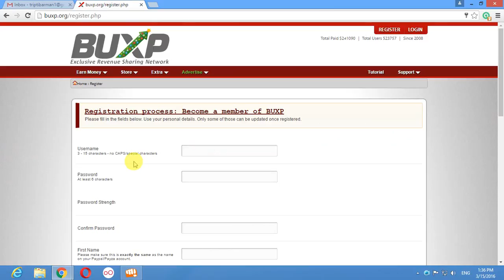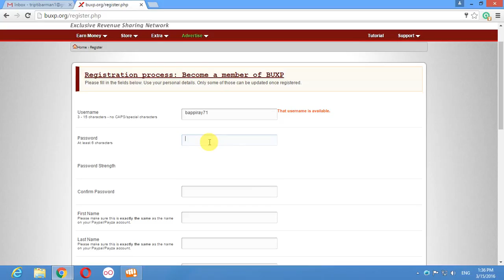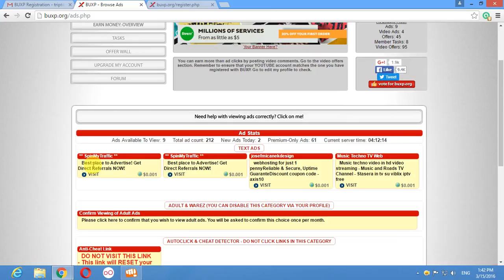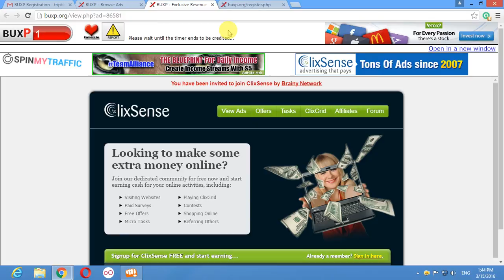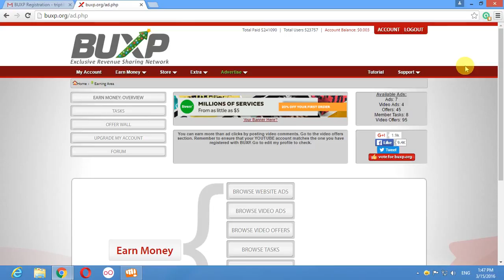Get Paid to Read Ads from Best PTC Sites of 2016 - Hindi/Urdu